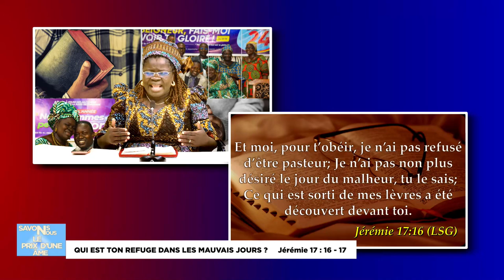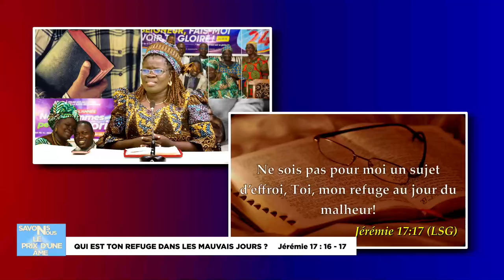SAVONS NOUS LE PRIX D'UNE ÂME || QUI EST TON REFUGE DANS LES MAUVAIS JOURS ?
SAVONS NOUS LE PRIX D'UNE ÂME  || Une émission de la Radiotélévision Jésus Vous Aime (RTJVA)Présentée par : Mme Pierre LANWUI